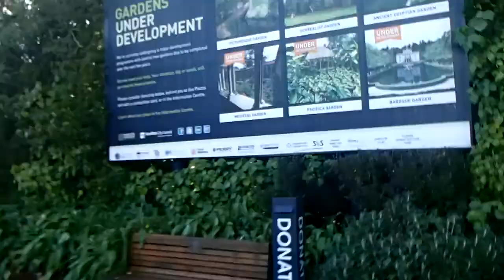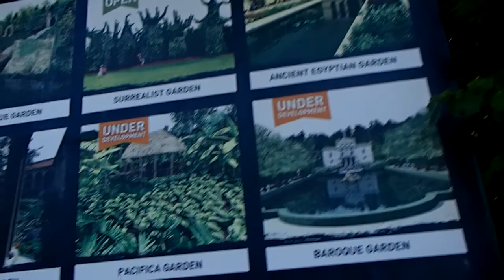Covid at the Hamilton Gardens, Kiwi dog whisperer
Kiwi Dog Whisperer, Covid Lockdown at the Hamilton Gardens

When you dedicate years of your life to live, roam, eat and sleep with a pack of dogs, 24/7 365 days of the year, you get to learn a thing or two about dogs. Everything I do is based on hands on experience and knowledge. All my video's are packed with, information, energy and philosophy.
Thousands upon thousands of hours of first hand observations, learning from and working with dogs.
My hope is that from watching my video's, you will gain a far greater wealth of knowledge, and insight, into the amazing world of dogs.